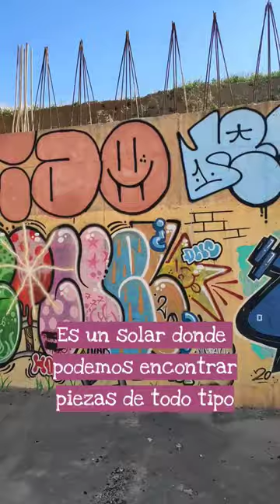GRAFFITIS junto al PALACIO de JUSTICIA de MÁLAGA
Uno de los mejores sitios de graffiti de Málaga está junto al Palacio de Justicia.
Un lugar ideal para hacer una gran pieza y donde podemos ver numerosos estilos y tipos de graffiti con la mayoría de piezas hechas por escritores de graffiti de Málaga.